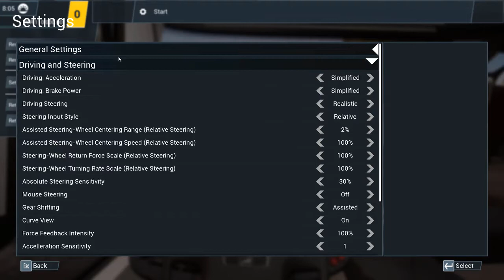Real Swiss Bus Driver Plays Bus Simulator 21 (PC) - Part 001 - Intro & Tutorial (Maiden Voyage)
A real bus driver (me) will show you and compare to reality how Bus Simulator 21 is, what could be improved and what is already pretty accurate. How much fun will this game be? This is the introduction to the game on the PC with our first "bug" at the end of the video.